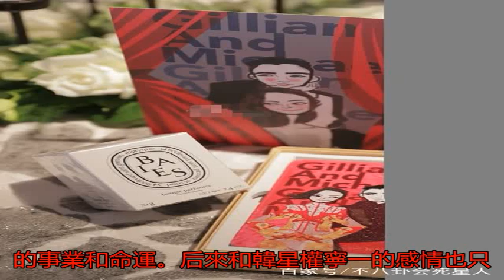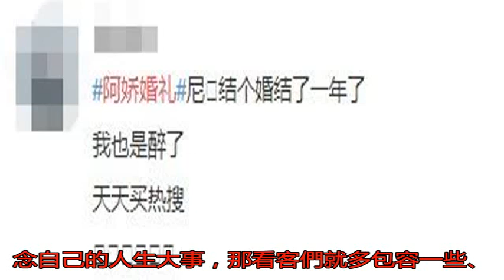阿嬌辦真婚禮了！場地太簡陋成圈內最便宜，但伴手禮有創意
阿嬌這次舉行的是“真...